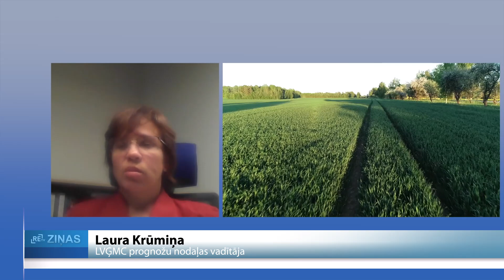ReTV: Mājražotājiem smaga vasara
Lai gan tūlīt jau septembris galā, daudzviet Latvijā siltums vēl nav mazinājies. Atskatoties uz šī gada vasaru, tā pārsteigusi gan ar sausumu, gan stiprajām lietusgāzēm. Mainīgie laikapstākļi ietekmējuši arī mājražotājus. Kā viņi paši stāsta, vasara nav bijusi viegla.

Rudens ir laiks, kad vairākās Latvijas vietās notiek rudens ražas gadatirgi. Tiek tirgoti marinējumi, dabīgie pulveri, ko pievienot ēdienam ziemas laikā, ķermeņa krēmi un citi produkti. Mājražotāji norāda, šogad līdz ar mainīgajiem laikapstākļiem nav bijus viegla vasara. Uzņēmēja no Jelgavas novada Evita Žuļevska: “Bija tādi dārzeņi, ko mēs esam pieraduši sēt aprīlī, mēs viņus iesējām un čuš no tā sausuma. Tad tu vēlreiz mēģini, vēlreiz, kamēr tu kaut ko dabū no tās zemītes. Tie bija burkāni, galda bietes. Tas bija visgrūtākais šogad. Un arī apkārt, kad paklausies, arī saimnieki saka, ka bietes, burkāni bija briesmīgi, ka viņiem tas sausums nepatika.”

“Šī vasara nav bijusi no tām vieglākajām vasarām mūsu saimniecībā. Jo mūsu tā kā pamata bizness ir zemeņu audzēšana. Un līdz ar to bija gan karstumi, gan sali ļoti lieli. Tā kā ļoti lieli zaudējumi,” norāda uzņēmēja no Jelgavas novada Madara.

Arī Latvijas Bioloģiskās lauksaimniecības asociācijas pārstāvis Gustavs Norkārklis ReTV norāda, ka uzņēmējiem šī gada vasara ir bijusi viena no smagākajām pēdējo gadu laikā. Visvairāk pēc aplēsēm laikasptākļi ietekmējuši saimniecības un ražu Vidzemes pusē. “Ir ļoti dažādi, protams. Ir mazās saimniecības, kam ir segtās platības, tur varbūt ir kas labāk izaudzis, vai sliktāk, kam ir atklātā lauka dārzeņi. Ļoti individuāli katrā saimniecībā. Protams, ir nepieredzēti šādi laikapstākļi. No otras puses – tā ir laba mācība, gūta pieredze. Šis viens gads jau beigsies, jāgatavojas nākamajam, laba pieredze, kādi laikapstākļi var mūs sagaidīt, tam jābūt gataviem un jāmeklē risinājumi.”

Norkārklis norāda, ka pēc pieredzes jāskatas dienvidu valstu virzienā, kā tur pārdzīvo sausumu un karstumu, ko un kā izaudzēt, kad sēt un kādas šķirnes izvēlēties. “Mazināt to riskus ar laistīšanas iekārtām, pretsalnas preperātiem, daudzveidīgu saimniecību. Saimniecībā iekļaut dažādus kultūras augus, kas ir saules izturīgas vai sausuma, mitruma izturīgas. Tās iespējas ir ļoti dažādas. Te, protams, ir pašu lauksaimnieku izglītība. Cik daudz meklējam informāciju, mācāmies.”

Latvijas Vides, ģeoloģijas un metereoloģijas centra pārstāve Laura Krūmiņa norāda, ka šī jau bijusi sestā vasara pēc kārtas, kad gadalaika kopējā temperetūra ir bijusi augstāka par normu. Arī uzsver, ka vasara bijusi ar gana daudz kontrastiem. “Vasaras sākumā bija ļoti sauss. Pat varētu teikt, postoši sauss. Ņemot verā, ka arī vēl bija karstuma viļņi. Tad vasaras otrā pusē mēs arī piedzīvojām arī intensīvākas lietavas, pat ļoti intensīvās lietusgāzes. Un kopumā šis vasaras periods, šie trīs mēneši bija ar nokrišņu daudzumu, kas bija 7% virs gadalaika normas.”

Arī septembrī lauzti rekordi, tas būs siltākais mēnesis metereoloģisko novērojumu vēsturē 100 gadu periodā. Ja šajā mēnesī termometra stabiņš varēja sasniegt pat + 25 grādus, tad oktobrī tā gan ir ļoti maza iespēja, bet tomēr vidējā temperetūra būs ap normu vai virs tās, piebilst metereoloģijas centrā.